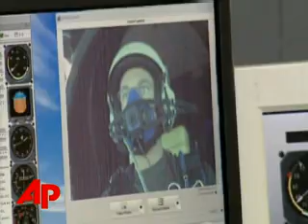Solar-powered Plane Readies for Flight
TechnologySolar-powered Plane Readies for FlightSolar-powered Plane Readies for FlightThe Associated PressSolar-powered flight is a step closer to reality. A group of Swiss adventurers are hard at work on the Solar Impulse, a zero-emission airplane powered entirely by the sun. (May 22)Solar-powered flight is a step closer to reality. Several Swiss adventurers are hard at work on the Solar Impulse, a zero-emission airplane powered entirely by the sun. They promote renewable energies as they push technology to new limits. Testing on the aircraft is being conducted with computer simulations. And pilots are able to maneuver it in a variety of environments - including night flight - a considerable challenge for a plane powered by sunlight. The plane itself is little more than a giant wing - a giant array of solar cells - and a tiny compartment for the pilot. [Notes:SOT Andre Borschberg, pilot]"TODAY WE CAN TRANSPORT ONE PERSON WITH RENEWABLE ENERGY, AND OF COURSE WE HOPE IN THE FUTURE, MAYBE WITH DIFFERENT TECHNOLOGIES WE CAN TRANSPORT 300 PERSONS USING ONLY RENEWABLE ENERGIES TO PROPEL THE AEROPLANE."But for now, the Solar Impulse has only one seat. It is hoped that it will be ready for its maiden flight later this year, with the first night flight scheduled for 2009. ___ ___, The Associated Press.( END )